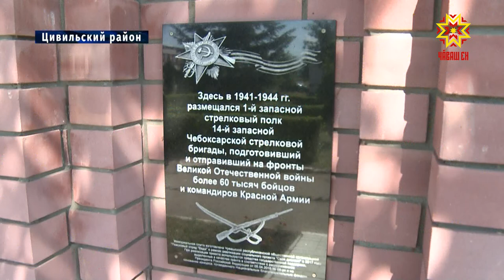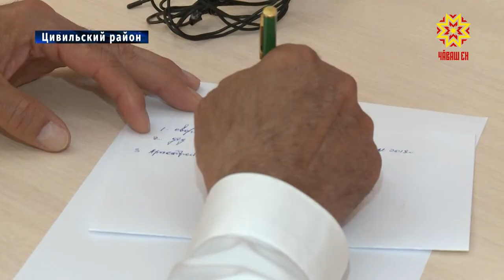«Защитить честь своего района».Стартовала финальная игра "Зарница и Орденок"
Такая задача стоит перед кадетскими отрядами, которые съехались со всей республики в оздоровительный лагерь «Звёздный» под Цивильском. Сегодня там дали старт финальным играм «Зарница» и «Орленок».